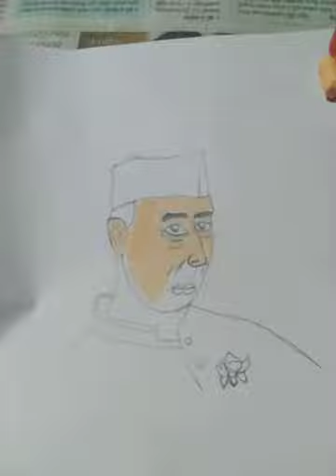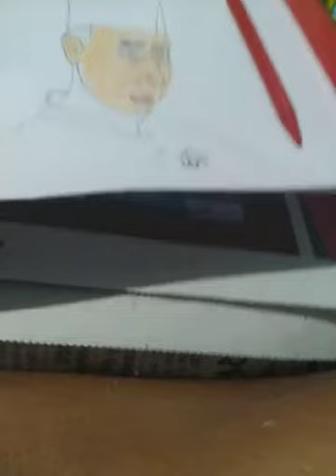Painting of Jawaharlal Nehru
How to colour the painting of Jawaharlal Nehru.